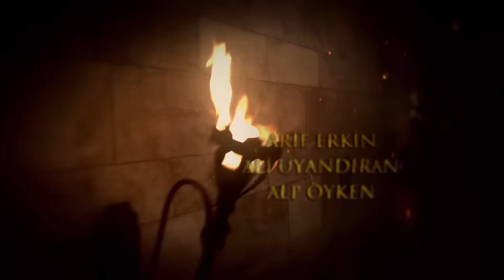El Sultán | Capitulo 57 Completo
Efsun muere en los brazos de Şehzade Mustafa. En sus últimas palabras, Efsun admite que envenenó a Şehzade por orden de Hürrem. Al escuchar esto, Şehzade y Mahidevran no dudan en transmitir lo que sucedió al sultán Süleyman.
Sultan Süleyman no quiere creer lo que se dice de Hürrem. Pero la pena por la falta de Hürrem es grande. ¿Hürrem beberá el veneno por el bien del sultán Süleyman?
Valide Sultan se entera de las dudas de su hija sobre İbrahim. Él personalmente interviene para evitar que Hatice sufra. Sin darse cuenta de esta situación, Nigar se encuentra con una sorpresa inesperada.
Daye expulsa del palacio a la partera que causó la muerte de Efsun. Gülşah hace una oferta que no puede rechazar a la partera que se encuentra en una situación difícil. Daye es víctima de un plan terrible.